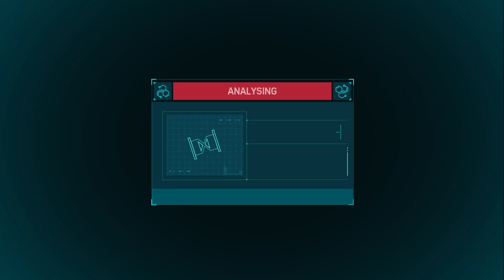Spectrograph Project Solutions (A Bit of a Fixer-Upper Trophy part 2)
This video will show how to solve the 10 spectrograph project puzzles in Octavius Industries in Marvel's Spider-Man. Solving them is required for the A Bit of a Fixer-Upper Trophy.

1 - 0:00
2 - 1:01
3 - 1:41
4 - 2:18
5 - 2:59
6 - 3:37
7 - 4:14
8 - 4:59
9 - 5:42
10 - 6:23